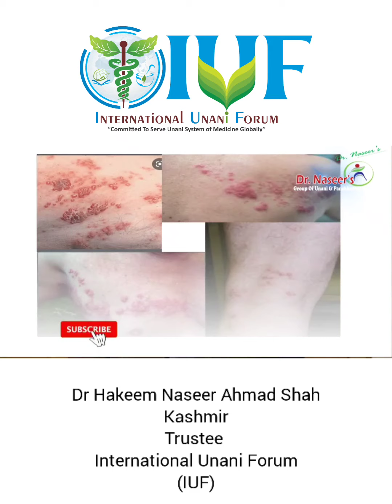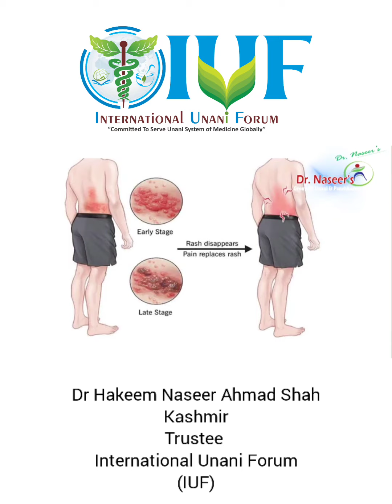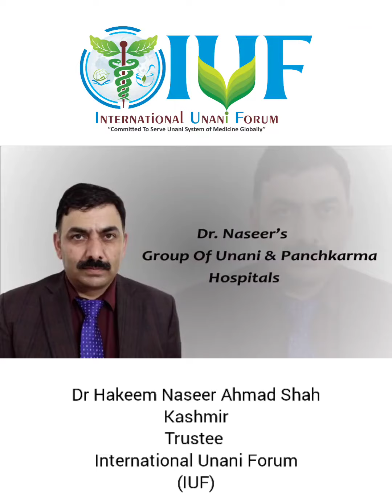Postherpetic Neuralgia explained by Trustee, International Unani Forum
Postherpetic neuralgia
(post-hur-PET-ik noo-RAL-juh)
is the most common complication of shingles. The condition affects nerve fibers and skin, causing burning pain that lasts long after the rash and blisters of shingles disappear.

The chickenpox (herpes zoster) virus causes shingles. The risk of postherpetic neuralgia increases with age, primarily affecting people older than 60. There's no cure, but treatments can ease symptoms. For most people, postherpetic neuralgia improves over time.